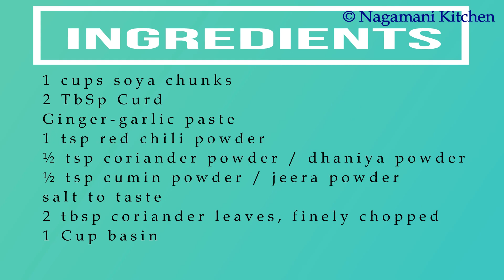soya chunks pakoda | easy snack recipe | soya nuggets pakoda | veg straters | evening snack recipe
Welcome To "Nagamani Kitchen"

Hey everybody, it's Nagamani Kitchen

If you’re looking for Simple cooking tips/simple methods to cooking, I will provide Solution to easy methods. You are in the right place!

I’m about to reveal some easy ways to Cooking tips.

Without waste “Time - Money - Effort"

I understand that cooking can be not easy, but don’t worry because today I’m going to share with you Simple Cooking tips in my channel "Nagamani Kitchen"